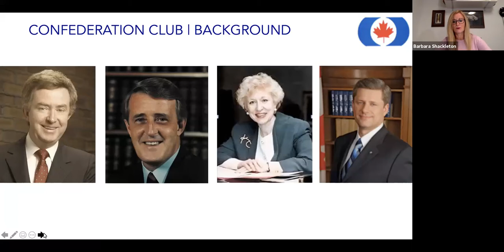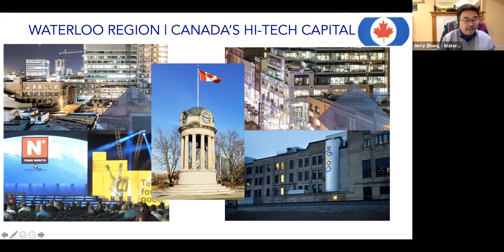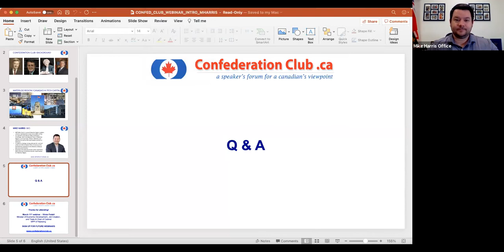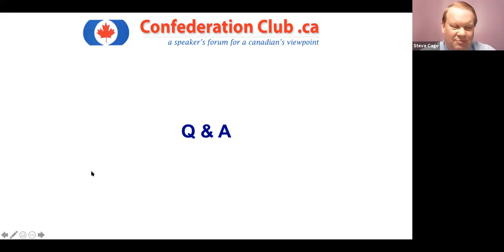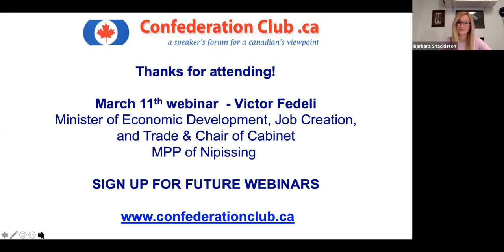A Webinar with Mike Harris Jr. - Ontario MPP Kitchener-Conestoga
On Feb. 18, 2021, Confederation Club proudly welcomes Mike Harris Jr. - Ontario MPP Kitchener-Conestoga and Parliamentary Assistant to the Minister of Natural Resources and Forestry, to speak at 2021 Winter Webinar Series on "Digital Government: Ontario's Action Plan to Reduce Red-Tape and Adapt to the 21st Century"